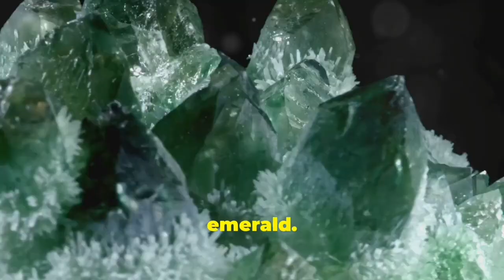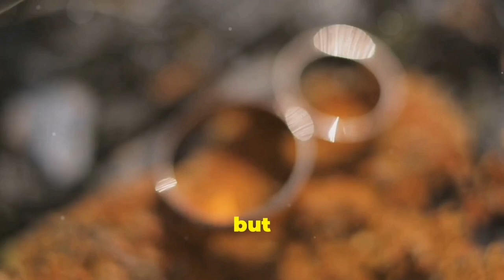Lecture on Emeralds: History, Value, Spiritual Properties, and Zodiac Connections by Tristan.